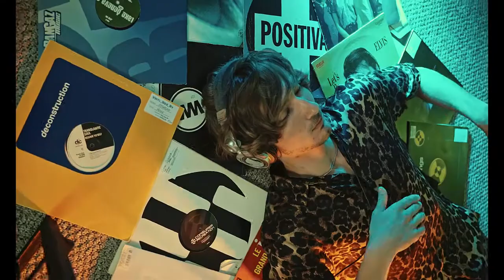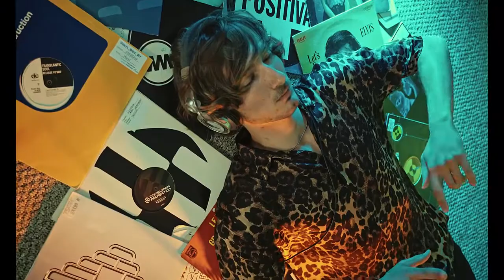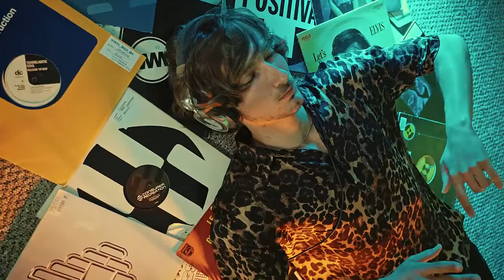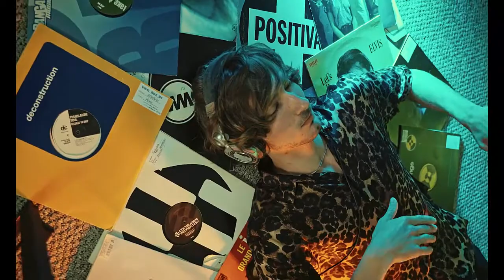Suasana Tenang Background music - No copyright music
Backsound Suasana Tenang.

Our focus is on recommending the best background music we think for creators on the Youtube platform. To make it easier for each creator to find the right combination and faster to build their best work.

If the download link above is not accessible, please inform us through the comments field. So that we update immediately with a working URL.

License:
This music has licensed NO COPYRIGHT and NO ATTRIBUTION and can be monetized on the youtube platform. Please download and use it to improve the quality of your work.

Thank you for choosing and watching this video to the end.